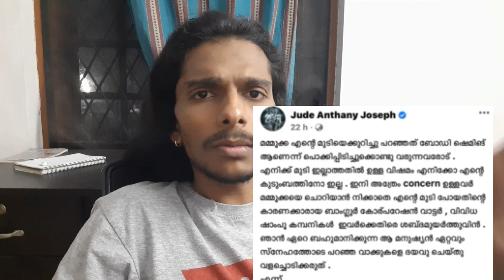എന്തൊരു കളിയാകലാണിത് മമ്മുക്ക ചെയ്യരുതായിരുന്നു ഇത്‌/ Mammootty/Jude Anthany Joseph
എന്തൊരു കളിയാകലാണ് ആണിത് മമ്മുക്ക ചെയ്യരുതായിരുന്നു/ Mammootty/Jude Anthany Joseph
Mammootty Jude Anthany Joseph